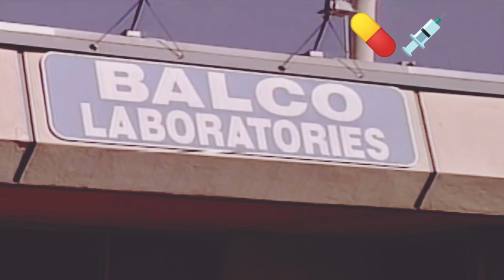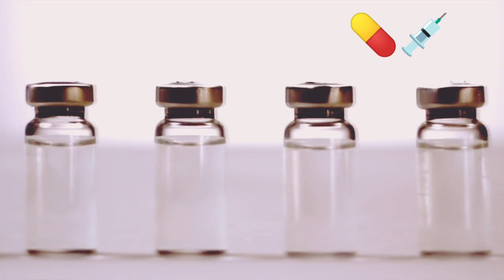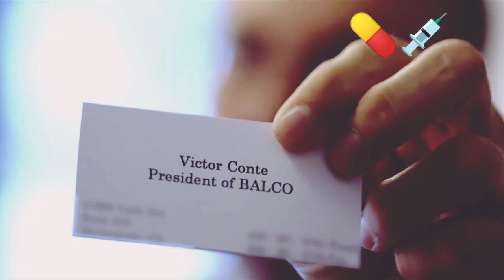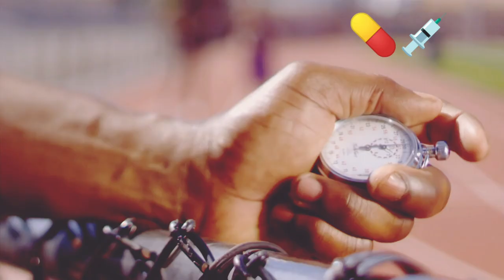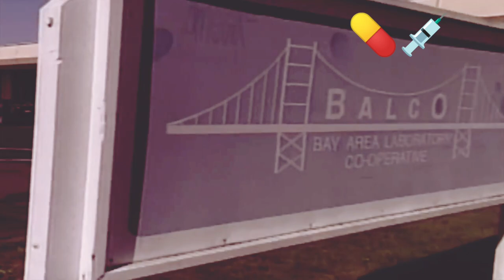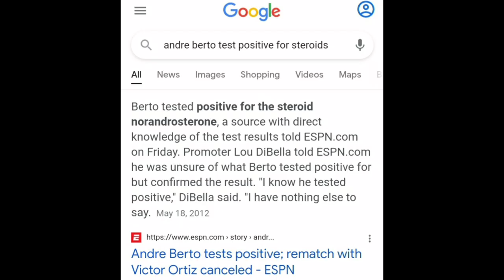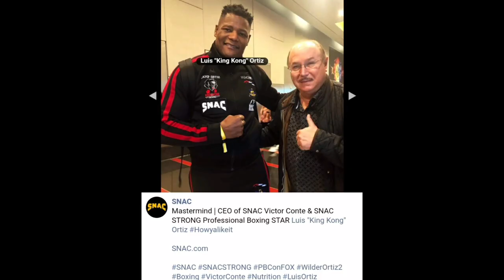VICTOR CONTE EXPOSED (PEDS/Steroids) 💉 CHEATING In Boxing (RYAN GARCIA DEVIN HANEY FAILED PED TEST)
Video about Victor Conte who is CEO of SNAC and founder of BALCO.
(I HAVE THE RIGHT TO HAVE AN OPINION,  STACK MY OWN EVIDENCE AND SPECULATE) Cheating In Boxing Controversy Exposed Steroids RYAN GARCIA VS DEVIN HANEY, FAILED VADA PED TEST